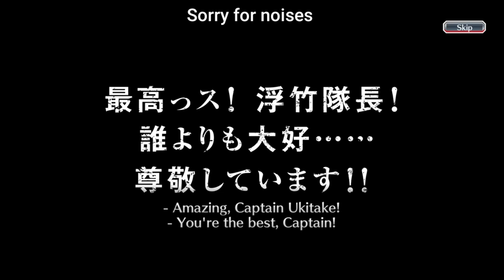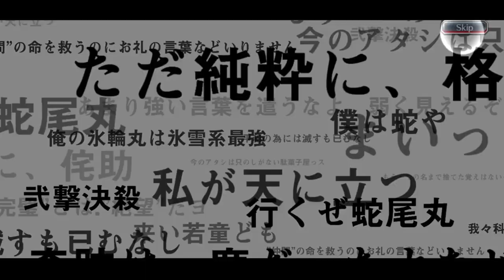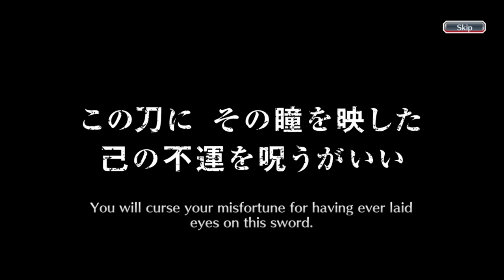LET'S DO IT! | SUMMONING X250 BRAVE SOULS SUMMONS TICKETS FOR THE FIRST TIME! | Bleach : Brave Souls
Hi everyone, this time I'm going to do something different than before! Previously, I had gacha on some of the newest banners, rerun banners, and five-star tickets. Well, this time I'm going to complete it with a brave souls ticket gacha of 250 tickets! Of course I collected it in quite a long time hehehe. I also got a lot of six star characters from here, I wonder what characters I got?